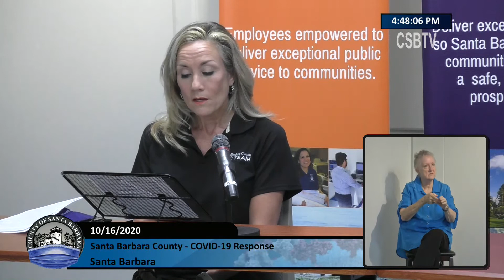Virtual Press Conference COVID-19 Updates, October 15, 2020